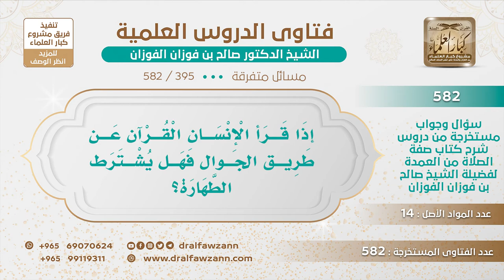[395 -582] هل يشترط الطهارة عند قراءة القرآن من الجوال؟ - الشيخ صالح الفوزان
-"السؤال: إذا قرأ الإنسان القرآن عن طريق الجوال فهل يشترط الطهارة؟
الجَوَابُ: الجوال ليس مصحفًا لا يعتبر مصحفًا، وإنما هو شاشة تظهر فيها الآيات وليس مصحفًا فلا يأخذ أحكام المصحف، أنت لو معاك جوال تسميه مصحف؟ ما تسميه مصحفًا ، إنما تظهر الآيات على الشاشة فقط وتروح إذا أردت راحت.
للاشتراك في قناة الشيخ صالح الفوزان
سؤال وجواب من شرح صفة الصلاة ( 582 ) مقطع

للاستفسار والإقتراحات والدعم
رئيس الفريق
لمشروع كبار العلماء